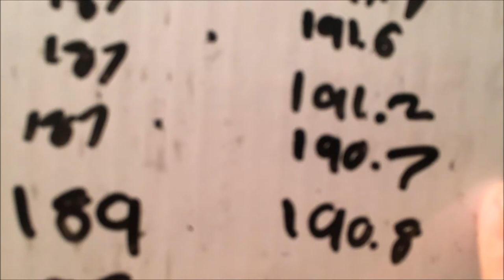Preparing for San Diego- Part 1 - Fake Natty Episode 5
I'm about to head to San Diego the week before the Fitness Game Changer ends! Before I head out I mention some great tips on gauging your fat and weight loss during a fat loss or cutting phase.